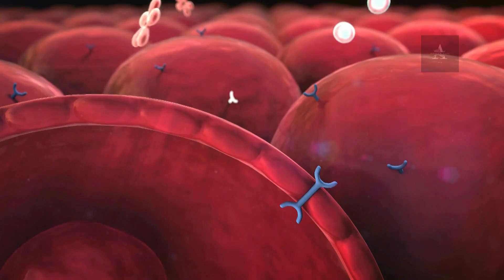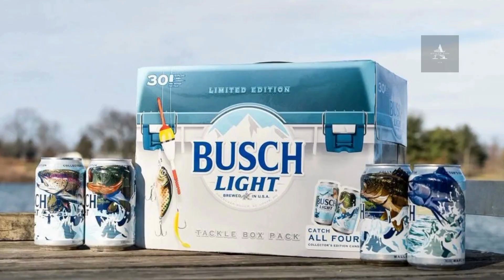10 Alcoholic Drinks That Won’t Spike Your Blood Sugar!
Discover 10 low-sugar alcoholic drinks that won’t spike your blood sugar! Perfect for diabetics and anyone looking to enjoy a drink without the guilt. Stay informed and keep your blood sugar in check with these diabetic-friendly cocktails. LowSugarDrinks DiabeticFriendlyAlcohol HealthyDrinking BloodSugarControl DiabetesTips KetoAlcohol LowCarbCocktails HealthyLiving SugarFreeDrinks diabetesawareness Thank you for your support! 💖

🤩🤩Hey everyone! It won’t cost you anything extra, but if you use my link, it helps me out a lot! I'd really appreciate your support. Check it out here:

✅ Welcome to Ace Health Tips:

Welcome to "Ace Health Tips" your go-to destination for the latest research-backed information on health and wellness. Our videos are carefully crafted to provide you with evidence-based insights on a wide range of topics, from nutrition and exercise to mental health and disease prevention.

Our team of experts spends countless hours scouring scientific studies, consulting with medical professionals, and analyzing data to bring you the most accurate and up-to-date information available. We believe that "knowledge is power", and we strive to empower you with the tools you need to make informed decisions about your health.

Whether you're looking to improve your physical fitness, manage a chronic condition, or simply lead a healthier lifestyle, we've got you covered. So, sit back, relax, and let us guide you on your journey to optimal health and wellness.